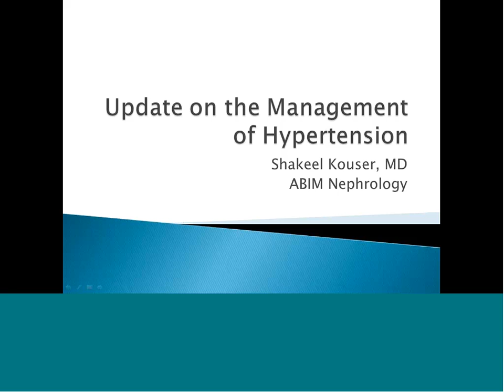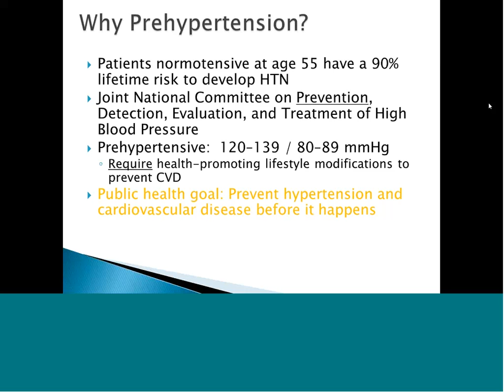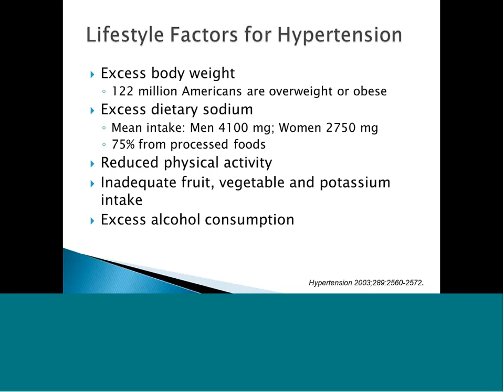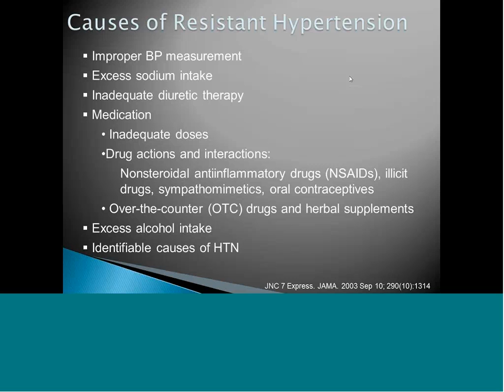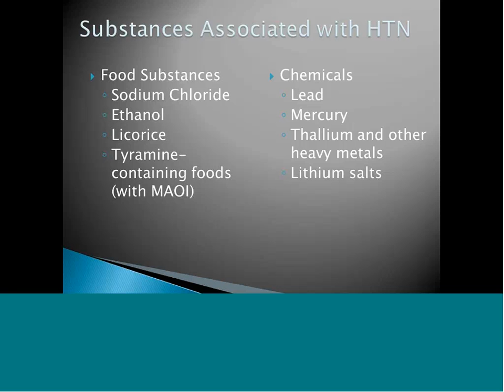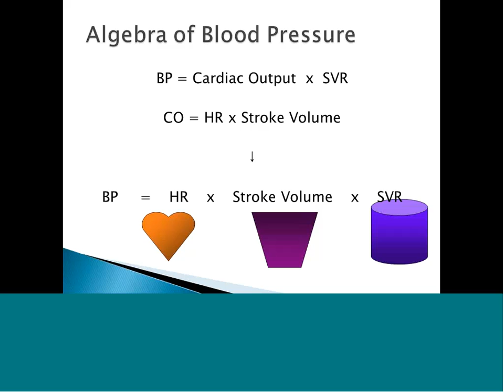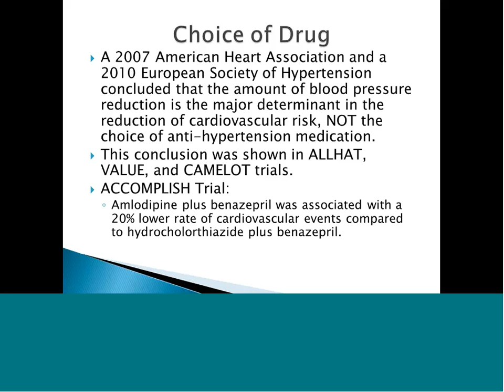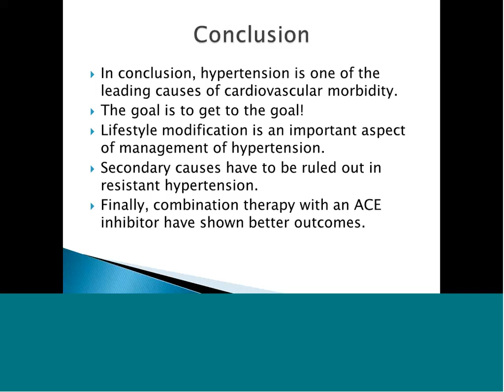Hypertension and its update By Dr. Muhammad Shakeel - 20121210